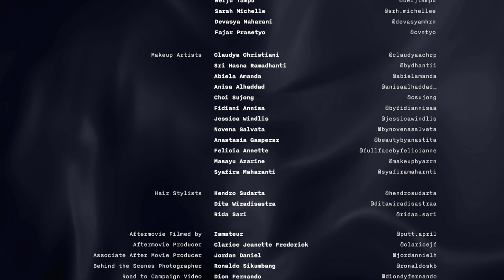UNBIOLOGICAL I 2ICONS 2023 CAMPAIGN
2ICONS UNBIOLOGICAL BONDBEYONDBLOOD 2023 CAMPAIGN

In the industry of creation and creativity, one of the most crucial things is to be connected.
How can these connections develop?
How does an unknown name get to share their piece of mind— in the hope to influence and inspire?
The creative industry offers a wide spectrum of brainwork and ideas, which developed into ties and connections.
Not by blood, but tied by creative ideas.
Not by blood, but by thirst to create.
Not by blood, but worth a lifelong.
Not by blood, but we still call them our brothers and sisters.

We evolve, grow, brainstorm, liberate, and eternalize our creations.
We see, hear, and connect with ourselves and each other through our work.
We seek muses, inspiration, and the highest spirits everywhere.
And we often find them in other people we call chosen family.

UNBIOLOGICAL holds the idea of the development of human relations and building connections. Within years, we had the opportunity to meet different people, with different backgrounds and stories, that now we can proudly call our own family.

This campaign was launched through a special cinema screening on Monday, January 9, 2023 and is now launched online on January 12th, 2023 through our official Youtube channel, 2ICONS TV.

2ICONS Family would like to express our gratitude to all our participating partners, designers, makeup artists, fashion stylists, and models, and for the help from all of the production team.
We could not be more thankful and truly honored to have the support from all of the talented people and for making this year's 2ICONS Campaign happen.
Our deepest gratitude as well to all of the participating partners that have supported us in any form and for the opportunity to work with varieties of amazing local brands.

Executive Producer: Anggi Wirya Diputra @anggiwdiputra
Producer: Glenn Alvin @glennalvin
Line Producer: Edward Wijaya @the.only.ed & Hilarius bagas @hilariusbagas
Associate Producer: Nicaise Kenny @dasqueenbee
Unit Production Manager: Gusfari @Gusvaari

Choreographer & Creative Director: Daniel Doroshenko @danielisyours Assistant Choreographer & Creative Director: Erika Lavasha @erikalavasha
Director: Luddy K. Edliantyas @luddyocra
Assistant Director: Kevin Syah @kevnsyah
Director of Photography: Rama Prasetya @ramaprasetya_
Post Production: Ocra Studio @ocrastudio_
Title Sequence / Credit Motion: Tubagus Rofi @tubrof
Assistant DP: Dzaky Hasyim @dazkyhasyim
Second Camera Operator: Nathanael Moss @nathanael.moss

Official Photographer: Grego Gery @gregogery
Music Composer: Barirul @_barirul

Talent Coordinator: Salman Alfarisi @slmnalfa_
Location Manager: Nathan Bun @nathannbun
Partnership Manager: Zakky Assegaf @zakkyassegaf
Associate Partnership: Delia & Wilson @deliaafadila @wilsondemetri_
Food and Beverage Manager: Lubna Anwar @lulubnaa_
Food and Beverage Associate Manager: Viviane Kamdem @vivianekamdem

Head Fashion Stylist: Christio Tanada @christiotanda
Team Stylist :
Vita Khairunisa @thisisatta
Fajri Apriliansyah @april_lisue
Salwa Zain @salwafzya
Rizqi Zarkasino @zarkasino
Belju Tampu @beljtampu
Sarah Michelle @srh.michellee
Devasya Maharani @devasyamhrn
Fajar Prasetyo @cvntyo

Makeup Artists:
Claudya Christiani @claudyaachrp
Sri Hasna Ramadhanti @bydhantii
Abiela Amanda @abielamanda
Anisa Alhaddad @anisaalhaddad_
Choi Sujong @csujong
Fidiani Annisa @byfidiannisaa
Jessica Windlis @jessicawindlis
Novena Salvata @bynovenasalvata
Anastasia Gaspersz @beautybyanastita
Felicia Annette @fullfacebyfelicianne
Masayu Azarine @makeupbyazrn
Syafira Maharanti @syafiramaharnti

Hair stylists:
Hendro Sudarta @hendrosudarta
Dita Wiradisastra @ditawiradisastraa
Rida Sari @ridaa.sari

Aftermovie Director: iamateur @putt.april
Aftermovie Producer: Clarice Jeanette Frederick @claricejf
Associate After Movie Producer: Jordan Daniel @jordannielh
BTS Photographer: Ronaldo Sikumbang @ronaldoskb
Road To Campaign Videographer: Diondy Fernando @diondyfernando
Graphic designer: Jeff Yoenk

Official Venue Partner
JAKPRO & Jakarta International Velodrome

Supported by:
Paradigm Fitness Indonesia
LSPR Modelling
Achete de Nous
Aesthetic Pleasure
Amigos De Nimes
Billy Tjong
Deesse Studio
Dacia
Hattaco
Sama Studio
Jan Sober
Kamdem Official
Studio Moral

Nedoya
Ban Ban
Eatlah
Aqua
Fore
The Goods Dept
Arise
L’occitane
Anders
No Bad Hair
Somethinc
Deorex